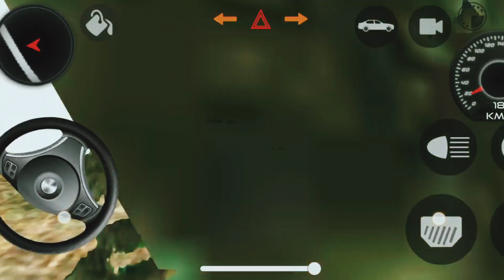Dollar song sidhu musewala real Indian new model red fortuner offroad village driving gameplay#song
Indian green 💚car game || car game simulator 3D || children car game for Android

This Video For Only Entertainment😎🎭, In This Not horizon

indian car simulator 3d bolero camper
indian car simulator 3d bolero code
indian car simulator 3d bolero pickup
Media volume
update
indian car simutator 3d bolero
indian car simulator 3d mein bolero
camper
indian car simulator 3d new update
bolero camper
bolero
indian bike simulator 3d mein bolero
car cheat code
Indian cars simulator 3d new update
Indian cars simulator 3d new update 2023
Indian cars simulator 3d new update ke video
Indian cars simulator 3d new car update
Indian cars simulator 3d new car
Indian cars simulator 3d new video
Indian cars simulator 3d new update video
Indian car driving 3d
Indian car driving 3d gameplay
Indian car driving 3d game ke video
Indian car driving 3d video
gadi wala game
gadi wala gameplay
car wala game
car game ke video
car racing game
car wala gameplay
indian car Simulator new update
indian car Simulator big new update
indian car Simulator 3d scorpio n
indian car Simulator 3d scorpio n update
indian car Simulator 3d scorpio n new update
indian car Simulator 3d unlimited coins
indian car Simulator 3d mod apk
scorpio game video
scorpio game video short
scorpio game ki video
Scorpio game gadi wala
scorpio wala game video
mahindra scorpio game video
indian scorpio game videou
scorpio game play video
scorpio wali game video
new scorpio game video
SCorpio game 3d
SCorpio car game 3d
car cartoon

car game

car videos

car racing

car song

car drawingcar game car game video

car games for kids car games 3d

car games for android car game download

car game song

car game tamil

new car game 2023

new car games 2023 android new car gadgets 2023

new car game video

new car gadgets

new car game name

new car game download

new car games 2022 android

new car game for android indian carrom king

indian cartoon

4×4 thar games
thar games video
thar simulator game
games video
new thar games for kids
simple car games video
offline Car games video
off-road games video
offline road game
bike stand video
DJ alok games
DJ snake farm games
DJ games video
DJ dance video
stand games video
rider games video
bike rider games
Indian truck driver games
All of you games
all good morning video
natural video morning
shorts video
trending games video
Sidhu musee waala tractor games video
games for kids
new Airplane games video
new offline games video
bus Indonesia games
thar simulator game 3d

 game Scorpio driving
Indian car simulator 3D
 game Scorpio class
driving Scorpio driving Indian car game
Scorpio classic Indian car game driving
Scorpio classic car game